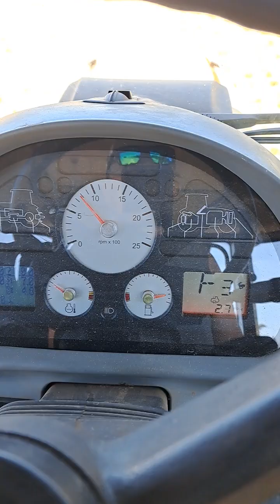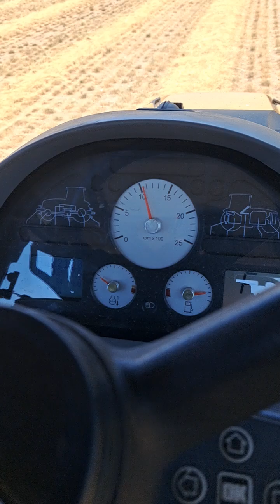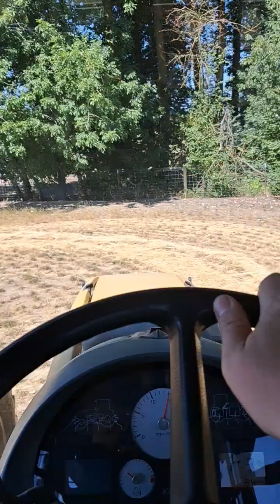Take a ride on a Tractor 🚜 with Me as I rake this Field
just me at work driving my tractor trying to get this field ready for the Bailer ✔️🏁👌
I never thought I'd be operating Tractors 🚜 🤪🫡😎🙊😉